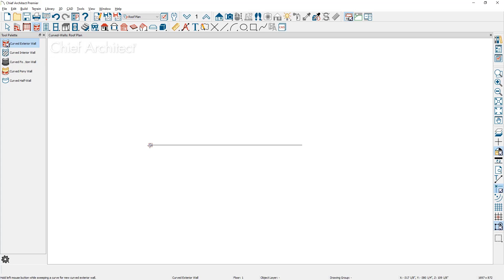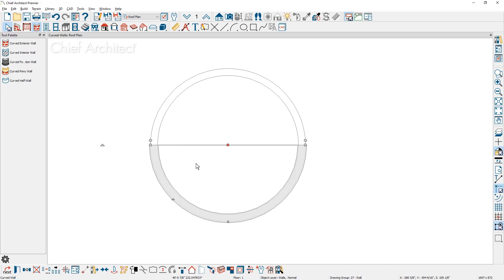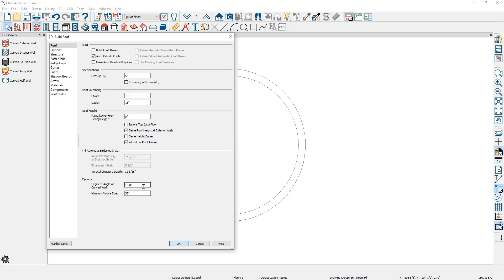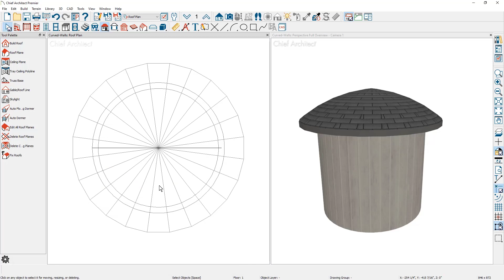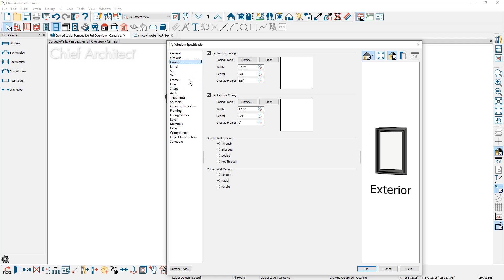Creating a Domed Roof for a Round or Circular Building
This video will cover creating a domed roof for round buildings.